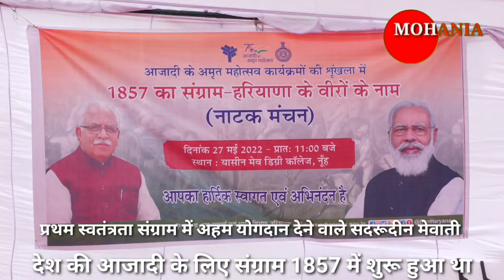1857 का संग्राम-हरियाणा के वीरों के नाम' देश की आजादी में हरियाणा के शूरमाओं की कुर्बानी को किया याद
1857 का संग्राम-हरियाणा के वीरों के नाम' नाटक के माध्यम से देश की आजादी में हरियाणा के शूरमाओं की कुर्बानी को किया याद